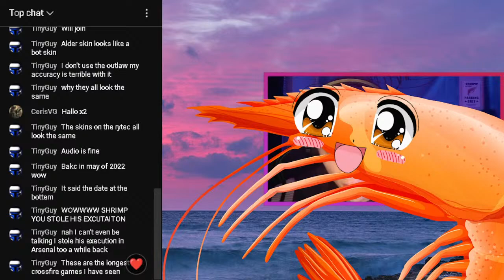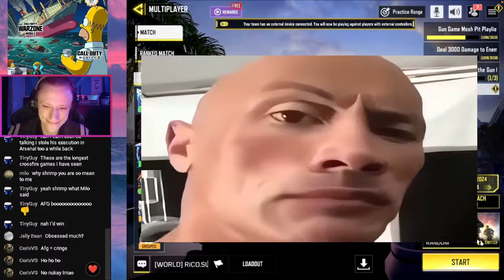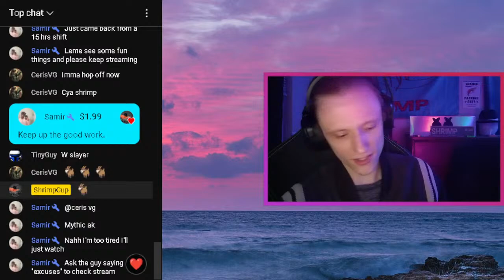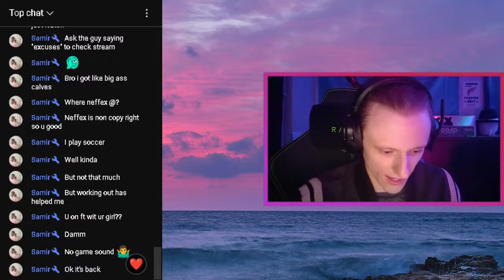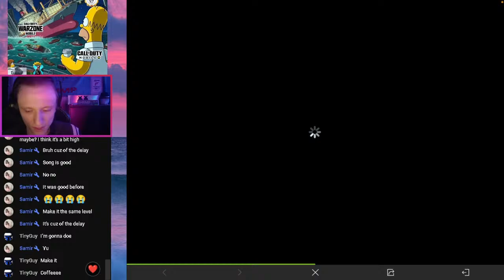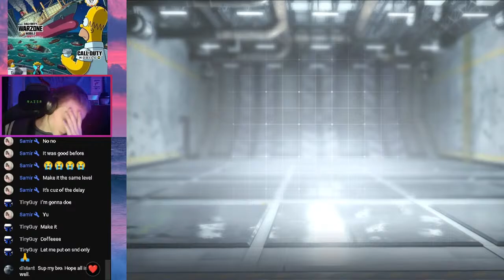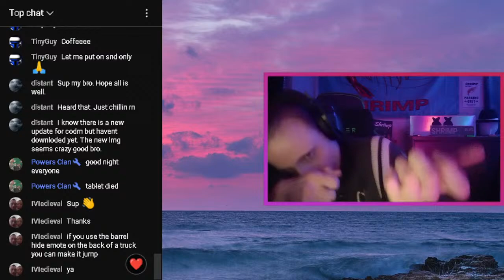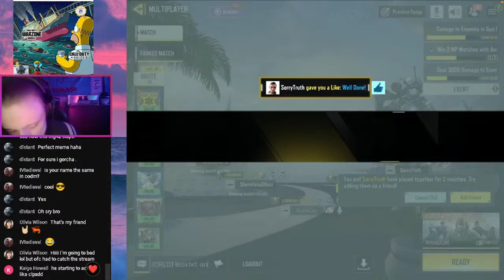CODM STREEM! + AFG Clan WARNING?!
46:26 AFG WARNING TO THOSE WHO WANT TO JOIN EXPLANATION!
Ma boi ghost was recently in AFG clan in codm but a lottt of bullcrap happened in terms the clan leaders being toxic/taking the game sooo seriously to the point where if you are in AFG, you have to ASK for free time and if you dont play the game how they want, they turn the whole clan against you/harrassment to the max so we prolly gunna talk smack about them in this stream!

CODM MP stream lets go!!!
HOP IN AND HANGOUT FOR A BIT! :D
Playing some CODM on my iPad 7th gen!!!

warzone,zombies,warzone mobile,warzone mobile gameplay,godzly,warzone mobile handcam 2024,warzone mobile heating issue,game crash in warzone mobile,wzm gpu not supported problem,best phones to play in warzone mobile,multiplayer,tribe gaming,blurry and pixelated graphics in warzone mobile,biggest problems in warzone mobile

ShrimpCup is live playing CODM on PC!
Drop a like on the stream if you enjoy it!